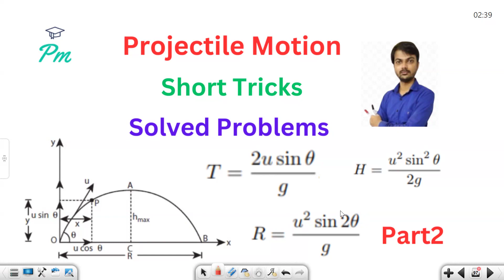Projectile Motion | Part 2| projectile motion neet pyq | projectile motion jee mains 🔥🔥🔥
Your Queries -